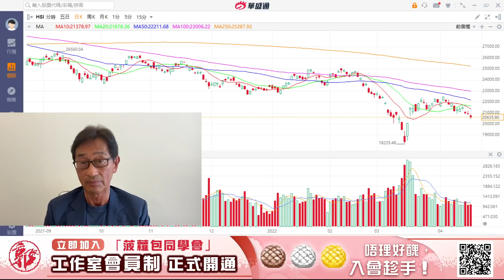【郭Sir 收市分析】2022-04-21 大市或進一步下試20000點之支持